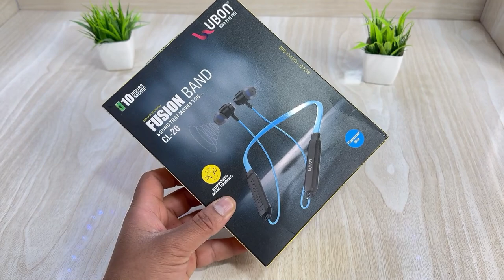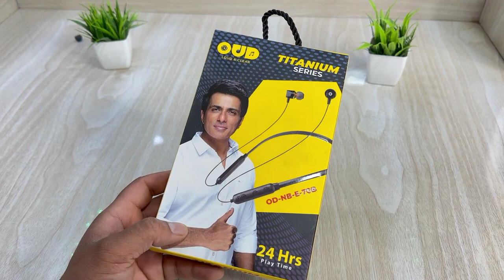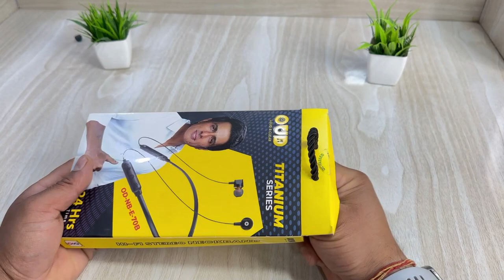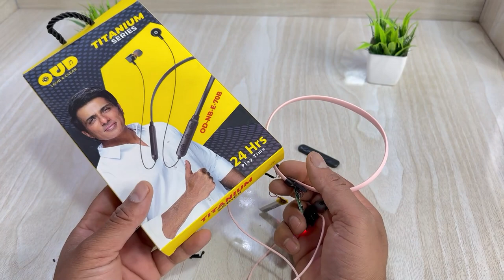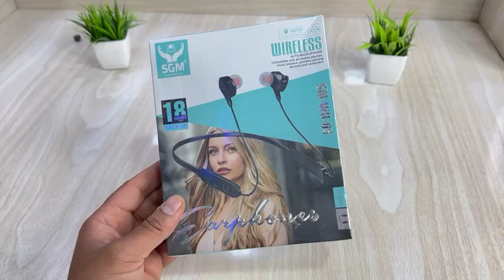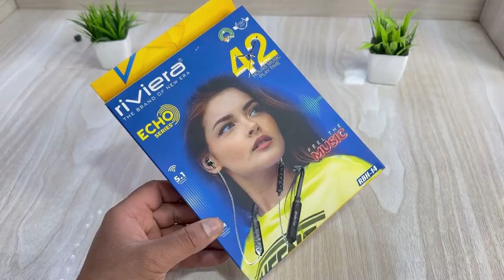Best Bluetooth Neckband Under 1000 ⚡ Teardown - Full Disassembly ⚡ Strength Test ⚡ Neckband Inside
Friends, in today's video, I have brought cheap range ie neckbands of all types available in less than 1000 rupees.
All have been separated from the shell and their internal parts have also been tested for their strength.

In the offline market, you get Bluetooth neckbands of some company, out of which I have brought some neckbands.
1. Ubon Fusion Band CL-20
2.Sonilex Harmony SL-BT-172
3.SGM SM-WH-05
4.Soro Neckband I-Neck- 41
5.Riviera ECHO RBH-14
6. Core ECB11 Core-NB5
7.OnePlus Bullets Wireless Z2 Copy
8. OuD neckband